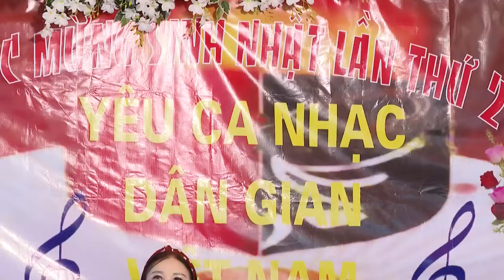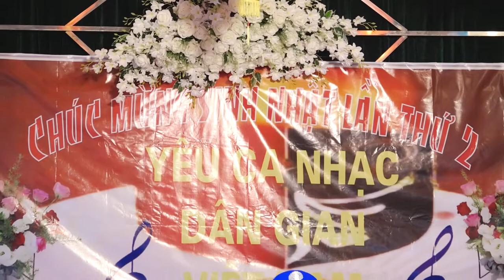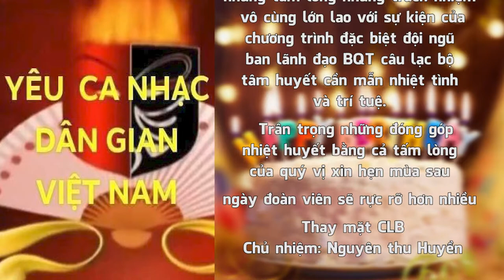CHÚC MỪNG SINH NHẬT LẦN THỨ 2 CLB YÊU CA NHẠC DÂN GIAN VIỆT NAM